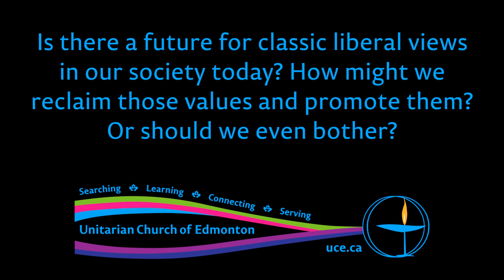Rev. Brian J. Kiely & John Pater, “Reclaiming Liberalism”, 25 Nov 2018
Is there a future for classic liberal views in our society today? How might we reclaim those values and promote them? Or should we even bother?

Readings
CNN, “Trump's mood takes a foul turn”
David Frum, “The Real Lesson of My Debate with Steve Bannon”